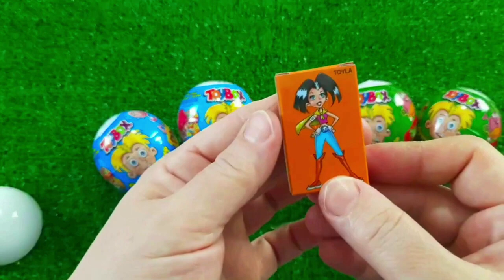Rainbow Satisfying Video _ DIY How To Make Lollipop Candy Paw Patrol Fruits Cutting ASMR